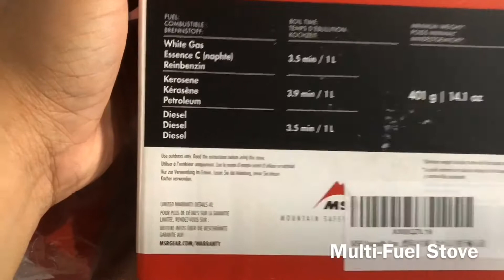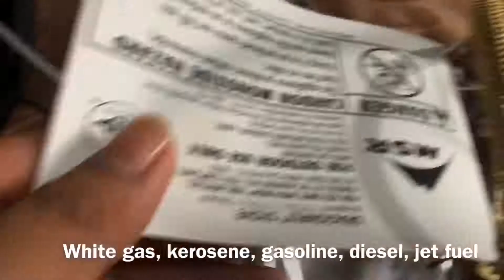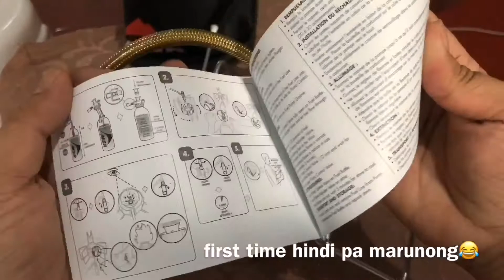MSR Dragonfly Multi-Fuel Stove Part 1